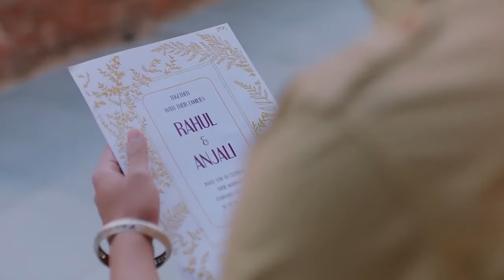Fir Bhi Aas Lagi Hai Dil Mein Tum Aaoge Mujhse Milne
Singer - Sagar Kalra
Mixing & mastering - Sushant Trivedi

 Follow Arv Production:-